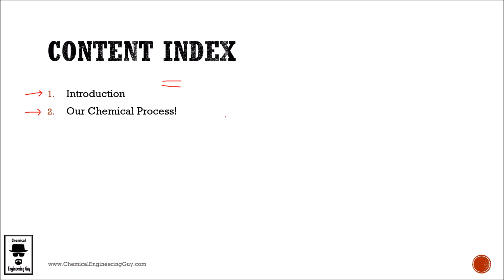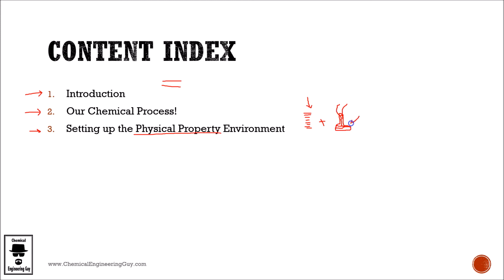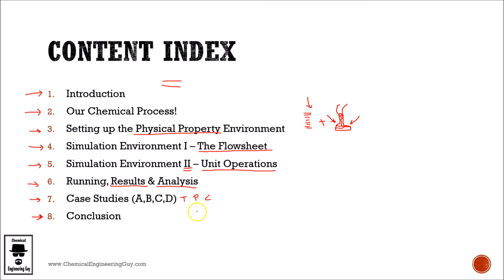Content Index - HYSYS: Your First Simulation (Lec 002)